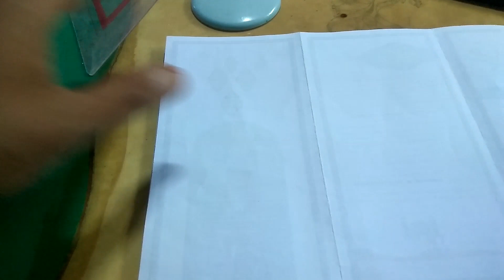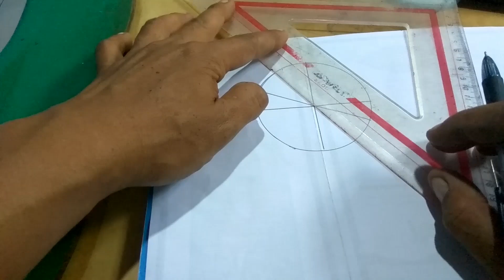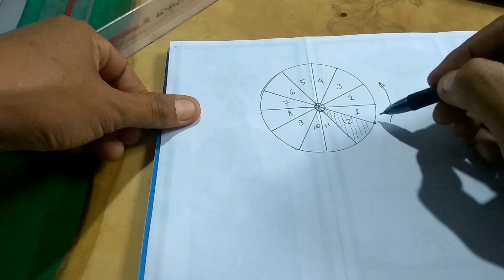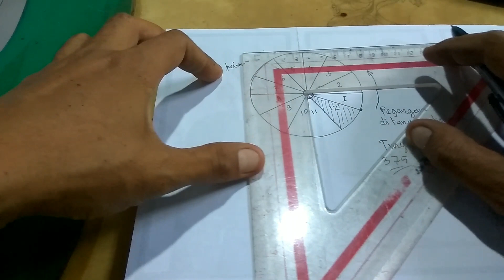Rumus tangga putar,, spiral stairs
Terimakasih semua yang sudah bantu channel ini berkembang di YouTube kami ucapkan banyak terimakasih semoga kita selalu di beri Rizki yang berlimpah dan sehat selalu Amin,jangan lupa like share subscribe, karena subscribe itu tidak ada ruginya dan gratisss,serta aktif kan nada notifikasinya biar tau video terbaru dari channel ini, silahkan kritik dan saran di tulis di kolom komentar